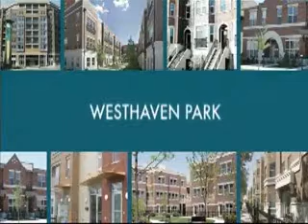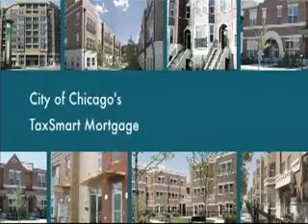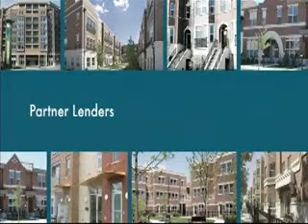Find Your Place in Chicago - Summary of Incentives Offered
If you're thinking about buying a home in the city, now is the perfect time to make your move. The City of Chicago and its developer partners are showcasing a variety of affordably priced homes in some of Chicago's most vibrant communities and offering special incentives that make now the best time to buy.

Living in Chicago's great neighborhoods is becoming even more attractive, especially for people who want to buy homes that are close to work, shopping, and amenities. The available units include condos, single-family homes, two-flats and townhomes. The units are brand new or rehabbed with some of the latest finishes. There are homes to suit anyone's taste, geographic preference, style of living and income.

Throughout this initiative, buyers can also take advantage of special incentives offered by the City of Chicago, developers, lenders and philanthropic partners to help make your new home purchase easier and more affordable.

These incentives range from money for down payment and closing costs to free upgrades to financial assistance from area employers. There's even a special mortgage offered that gives you a federal tax credit.

With over 200 homes in 22 neighborhoods, there's something for everyone